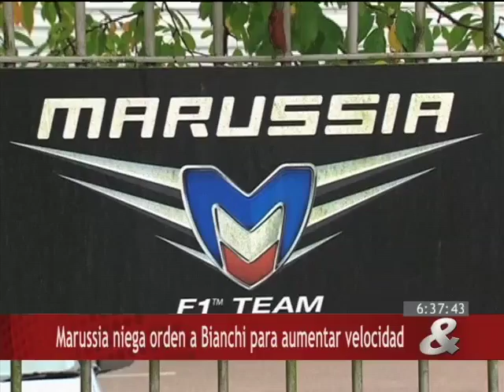Marussia niega orden a Bianchi para aumentar la velocidad